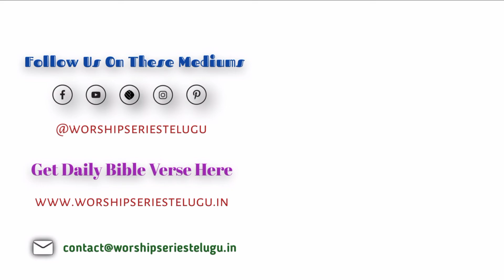Sarvakrupaanidhiyagu Prabhuvaa | Jessy Paul | Telugu Christian Song | Worship Series Telugu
Abhishekhama Aathmabhishekhama Song by Jessy Paul

సర్వకృపానిధియగు ప్రభువా
సకల చరాచర సంతోషమా (2)
స్తోత్రము చేసి స్తుతించెదను
సంతసముగ నిను పొగడెదను (2)

హల్లెలూయా హల్లెలూయా… హల్లెలూయా హల్లెలూయా
హల్లెలూయా యని పాడెదను ఆనందముతో సాగెదను
నేను… ఆనందముతో సాగెదను

ప్రేమించి నన్ను వెదకితివి
ప్రీతితో నను రక్షించితివి (2)
పరిశుద్ధముగా జీవించుటకై
పాపిని నను కరుణించితివి (2)     ||హల్లెలూయా||

అల్పకాల శ్రమలనుభవింప
అనుదినము కృపనిచ్చితివి (2)
నాథుని అడుగుజాడలలో
నడుచుటకు నను పిలిచితివి (2)   ||హల్లెలూయా||

మరణ శరీరము మర్పునొంది
మహిమ శరీరము పొందుటకై (2)
మహిమాత్మతో నను నింపితివి
మరణ భయములను తీర్చితివి (2)     ||హల్లెలూయా||

భువినుండి శ్రేష్ట ఫలముగను
దేవునికి నిత్య స్వాస్థ్యముగా (2)
భూజనములలోనుండి నన్ను
ప్రేమించి క్రయ ధనమిచ్చితివి (2)     ||హల్లెలూయా||

ఎవరూ పాడని గీతములు
యేసుతో నేను పాడుటకై  (2)
హేతువు లేకయే ప్రేమించెన్‌
యేసుకు నేనేమివ్వగలన్‌ (2)     ||హల్లెలూయా||

Sarvakrupaanidhiyagu Prabhuvaa
Sakala Charaachara Santhoshamaa (2)
Sthothramu Chesi Sthuthinchedanu
Santhasamuga Ninu Pogadedanu (2)        ||Sarva||

Hallelooyaa Hallelooyaa… Halleooyaa Hallelooyaa
Hallelooyaa Yani Paadedanu Aanandamutho Saagedanu
Nenu… Aanandamutho Saagedanu

Preminchi Nannu Vedakithivi
Preethitho Nanu Rakshinchithivi (2)
Parishudhdhamuga Jeevinchutakai
Paapini Nanu Karuninchithivi (2)     ||Hallelooyaa||

Alpakaala Shramalanubhavimpa
Anudinamu Krupanichchithivi (2)
Naathuni Adugujaadalalo
Naduchutaku Nanu Pilichithivi (2)     ||Hallelooyaa||

Marana Shareeramu Maarpunondi
Mahima Shareeramu Pondutakai (2)
Mahimaathmatho Nannu Nimpithivi
Marana Bhayamulanu Theerchithivi (2)      ||Hallelooyaa||

Bhuvi Nundi Shreshta Phalamuganu
Devuniki Nithya Swaasthyamugaa (2)
Bhoojanamulalo Nundi Nannu
Preminchi Kraya Dhanamichchithivi (2)       ||Hallelooyaa||

Evaru Paadani Geethamulu
Yesutho Nenu Paadutakai (2)
Hethuvu Lekaye Preminchen
Yesuku Nenemivvagalan (2)         ||Hallelooyaa||

telugu christian song/ telugu christian worship song/ telugu christian gospel songs/ telugu christian music/ telugu songs/ christian songs/ christian music/ gospel music/ Raj Prakash Paul songs/ Raj Prakash Paul short Message/ Jessy Paul songs/ Jessy Paul short Message/ Dr Jayapal Songs/ Sami Symphony Paul songs/ Samy Pachigala songs/ Enosh Kumar Songs/ John Wesley songs/ Nissy Paul songs/ Blessy Wesly songs/ N Michael Paul songs/ Yesanna Songs/ Hosanna ministries songs/ Calvary Temple Songs/ Saahus prince songs/ Suhaas Prince Songs/ Sathish Kumar Songs/ Charles Jakob message/ Kripal Mohan Songs/ Stevenson songs/ Davidson Gajulavarthi songs